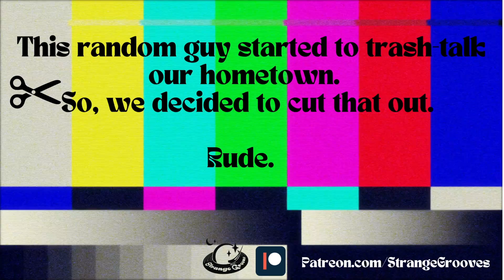DEANER ‘89, and givener with the Deaner!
We’re so excited to bring you a (chaotic) chat with Deaner Murdoch, Canadian metalhead and icon and the star of the newest, most badass metal flick, the film Deaner ‘89, which is in theatres across Canada now!

Strange Grooves was honoured to co-host the premiers after party in Halifax at the end of last month with the incredible folks at Propeller Arcade (check out our socials for more BTS). It was one hell of a party.

After things wrapped up, we had a chance to sit down with Deaner and his buddy (and co-host of the North American Friends Movie Podcast)!! We talked about the movie's heartfelt themes, the role people who introduce us to new music have in our lives, Deaner’s impression of the East Coast, and more!

This is our most unhinged episode but in the best way possible. We had a blast, and we want you to come along for the ride and make sure you catch Dean ‘89 in theatres NOW, as it is only showing for a short time.